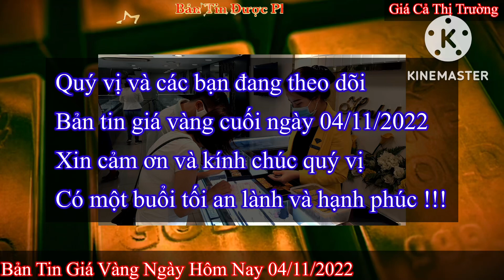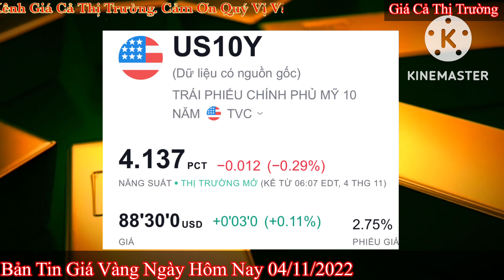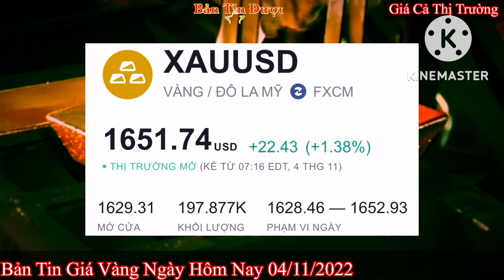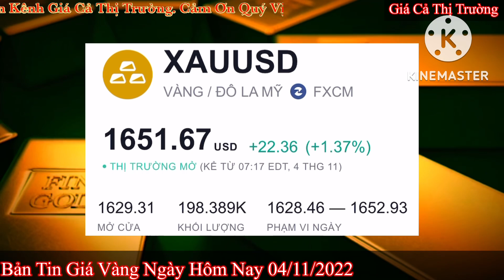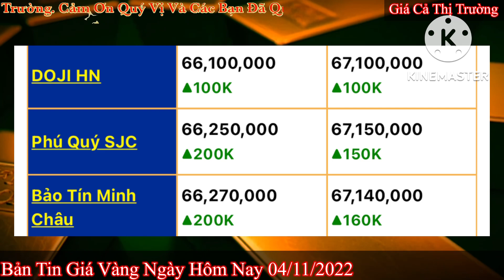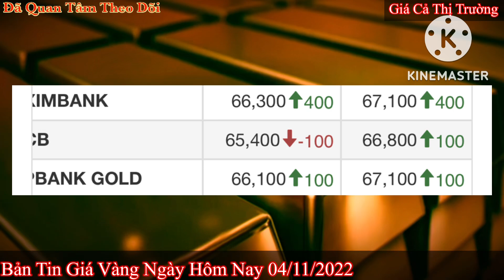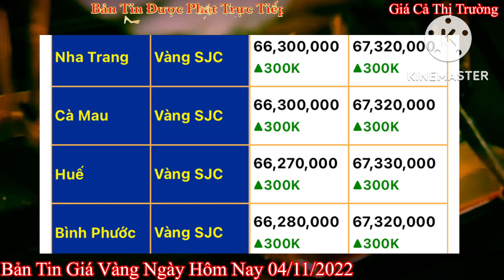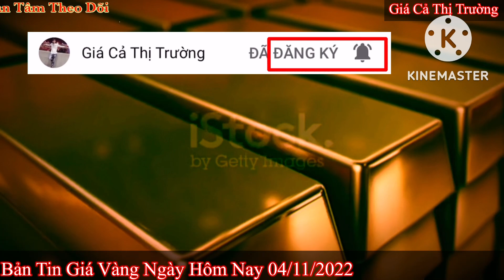Giá vàng Hôm Nay - Ngày 4/11/2022- giá vàng 9999-gia vang 9999 hom nay - bảng giá vàng 9999 24k 18k